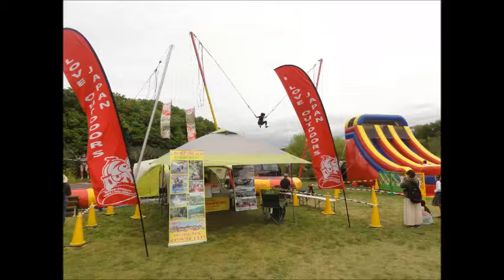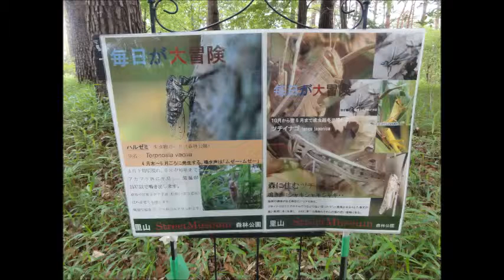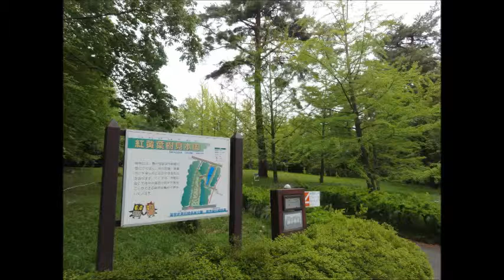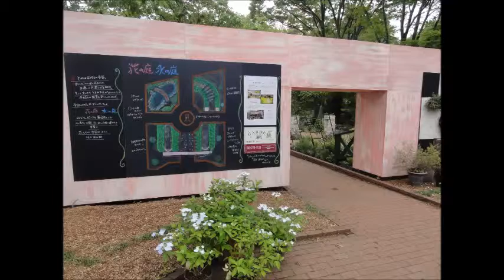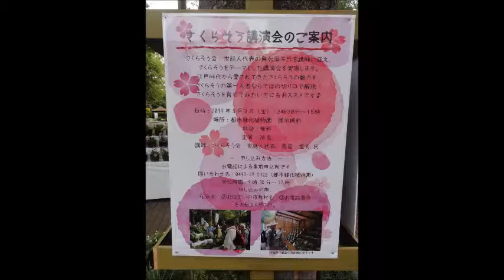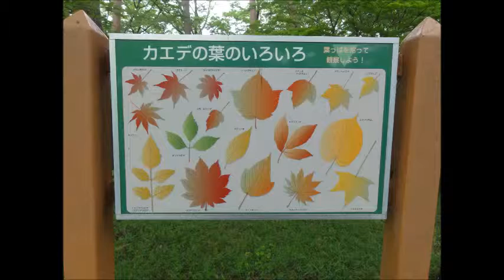20190501 国営武蔵丘陵森林公園をウォーキング（無料開放日） 画像総集編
20190501　国営武蔵丘陵森林公園をウォーキング（無料開放日） 画像総集編